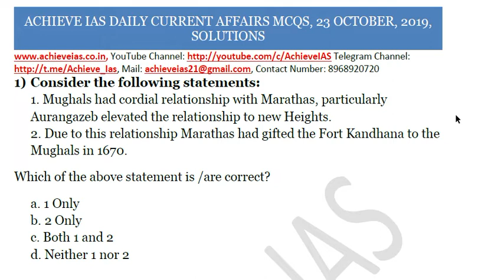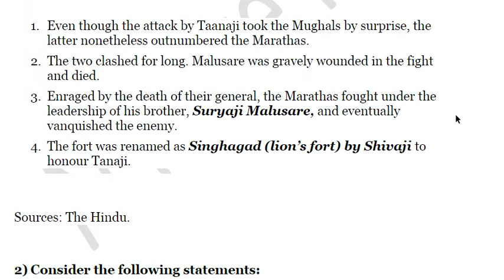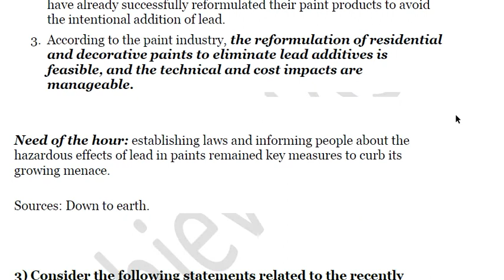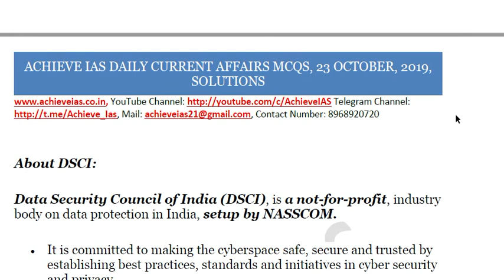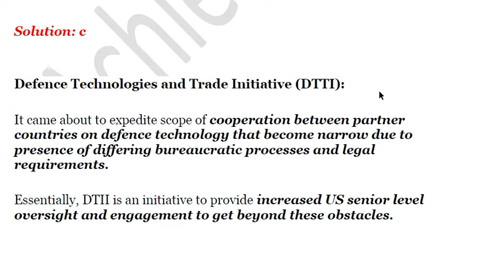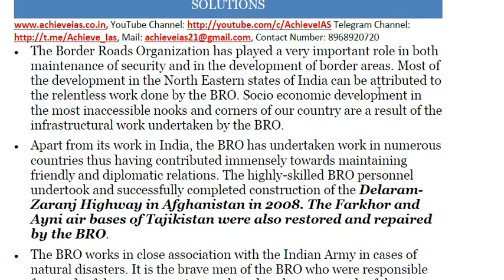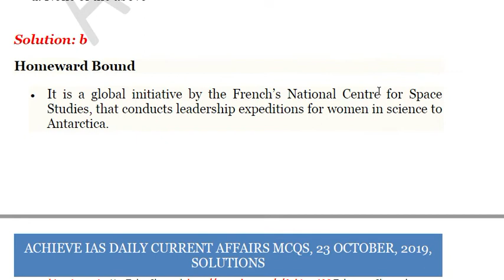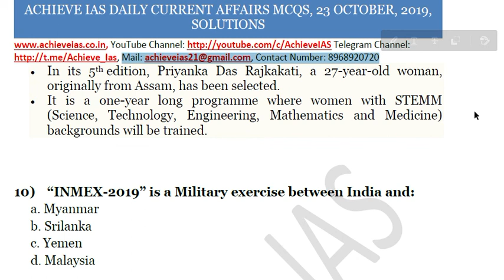Achieve IAS Daily Current Affairs MCQs, 23 October, 2019, Target CSE 2020